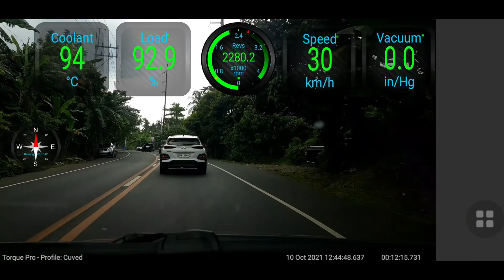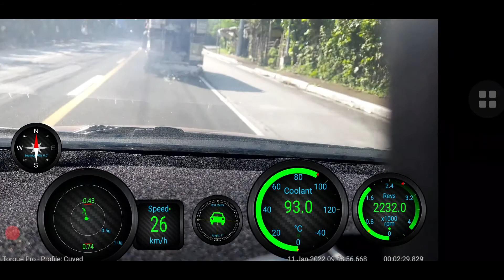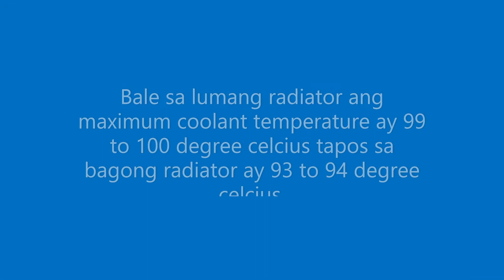Vios Gen 2 Radiator Replacement (Evercool): Coolant temperature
Ang videong ito ay comparison ng coolant temperature ng old radiator at new radiator na aking Vios Gen 2.